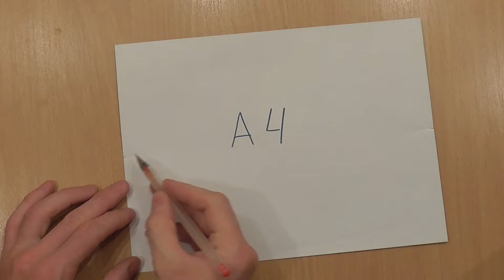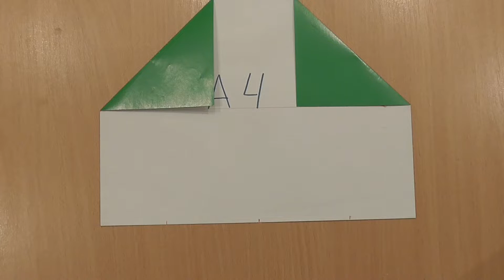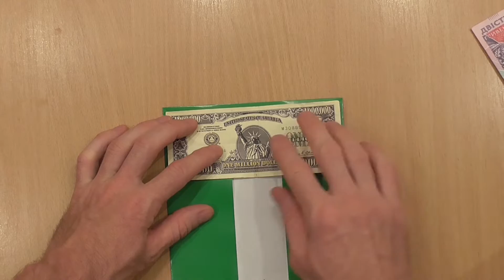👛Кошелек из бумаги, для купюр 💶 Paper wallet, for notes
Бумага - цветная, односторонняя, мелованная. Формат бумаги А4 (210 мм на 297 мм), плотность приблизительно 80 г/м2.